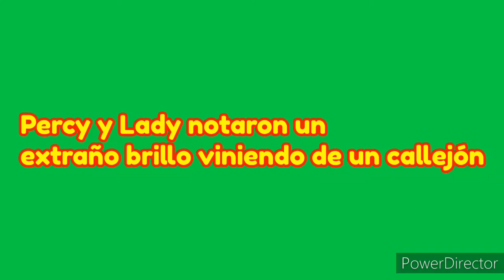(Gc) Percy vs Gator (resubido con cambio de canciones)leer descripción por favor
le hice un cambio de canciones porque Las anteriores no me gustan mucho

autor original de las canciones
Andrésfdubs